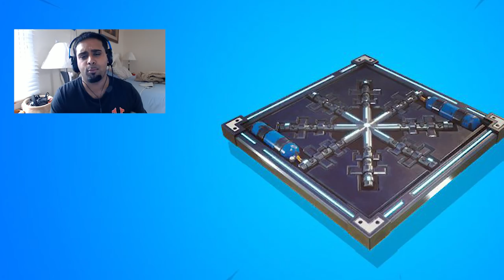NEW "FREEZE TRAPS" LEAKED COMING TO FORTNITE BATTLE ROYALE SEASON 6! (FORTNITE LEAKS)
➦ SOCIAL MEDIA!